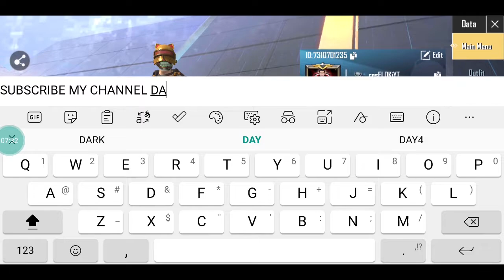Falcon + M416 Lizard My New Pubg Mobile Lite Account